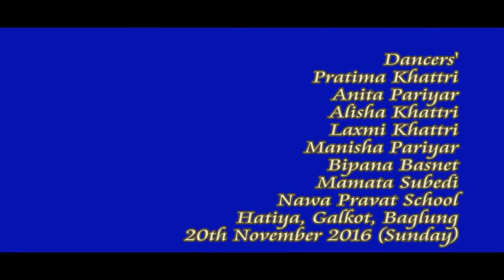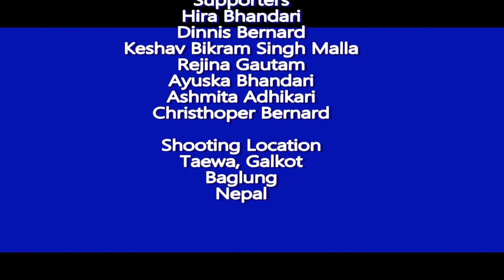CHAURI CHARNE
This video is shot at Taewa, Galkot Baglung. Nepal.